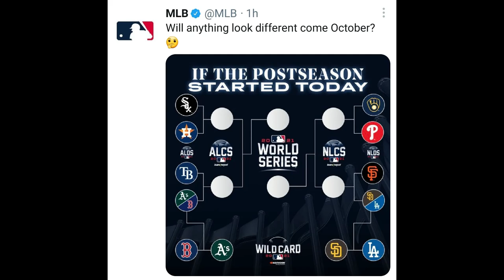REACTION TO THE FIELD OF DREAMS GAME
FIELD OF DREAMS GAME
After a one-year delay due to the COVID-19 pandemic, MLB is set to stage its Field of Dreams Game this week in Dyersville, Iowa.

The special event will drop a major league game into the famed expanse of cornfields at the site where the 1989 film starring Kevin Costner was filmed. It was originally slated to take place in August 2020, with a matchup between the Chicago White Sox and St. Louis Cardinals. The White Sox will now face the New York Yankees.